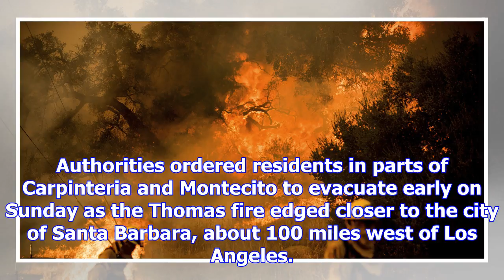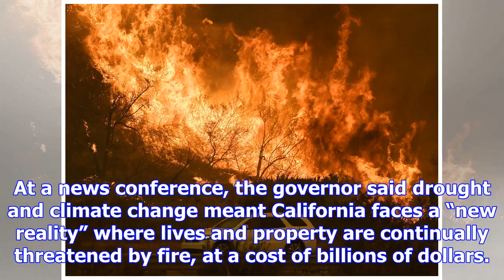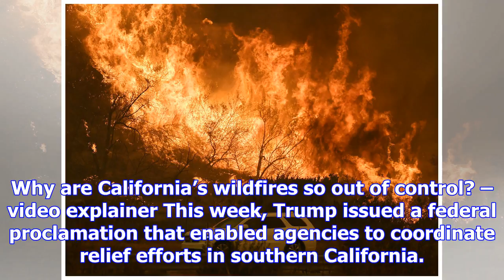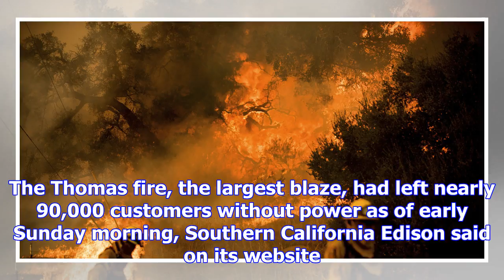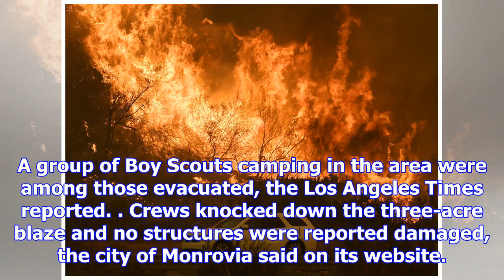California fires: largest blaze threatens santa barbara and prompts evacuation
The largest California wildfire advanced on coastal towns near Santa Barbara on Sunday, stoked by gu...